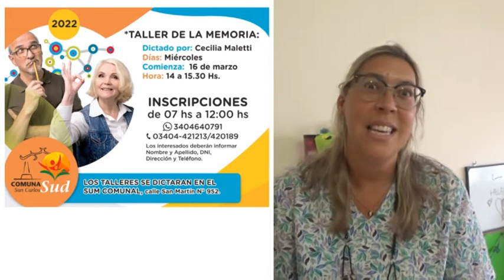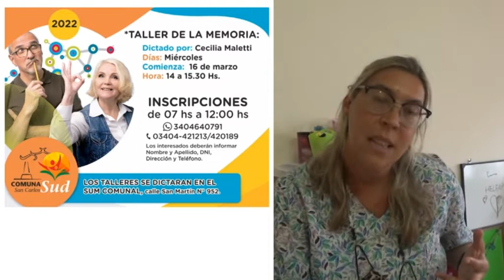LIC. CECILIA MALETTI - BRINDARÁ UN DE TALLER DE MEMORIA EN SUM COMUNAL